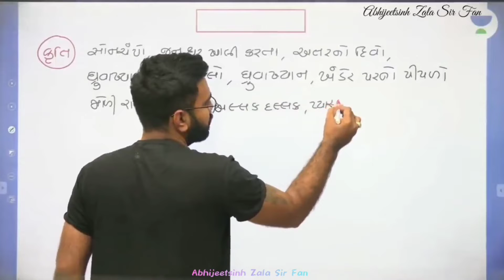અલ્લક દલ્લક, ઝાંઝર ઝલ્લક, રઢિયાળો જમનાનો મલ્લક by Abhijeetsinh Sir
અલ્લક દલ્લક, ઝાંઝર ઝલ્લક, રઢિયાળો જમનાનો મલ્લક, એથી સુંદર રાધા ગોરી, મુખડું ઝળકે ઝલ્લક ઝલ્લક !
આભે પૂનમ ચાંદ ઊગ્યો છે,
રાસ ચગ્યો છે છમ્મક છમ્મક ! ગોપી ભેળો કાન ઘૂસ્યો છે, ઢોલક વાગે ઢમ્મક ઢમ્મક !
રાધિકાનો હાર તૂટે છે, મોતી ચળકે ચલ્લક ચલ્લક ! બધાં જડ્યાં પણ એક ખૂટે છે, રુએ રાધિકા છલ્લક છલ્લક !

લીધું હોય તો આલને કાના ! મોતી મારું ચલ્લક ચલ્લક ! તારાં ચરિતર છે ક્યાં છાનાં ? જાણે આખો મલ્લક મલ્લક !
કાને ત્યાંથી દોટ મૂકી છે, રીસ ચડી ગોપીજનવલ્લભ, કદંબછાયા ખૂબ ઝૂકી છે, બંસી છેડે અલ્લપ ઝલ્લપ !

રાધા દોડે ચિત્ત અધીરે, રાસ રહ્યો છે અલ્લક દલ્લક! સૂર વણાયે ધીરે ધીરે !
ઉર તણાયે પલ્લક પલ્લક !